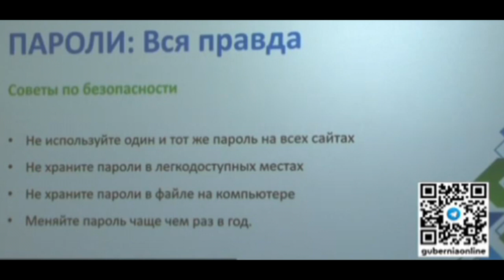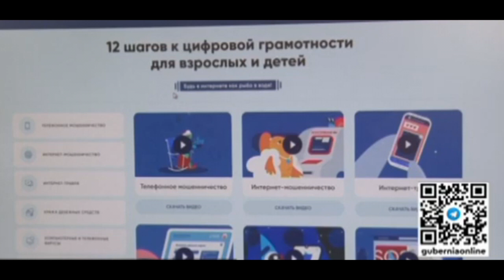Хабаровский край подтвердил лидера по цифровой грамотности среди регионов ДФО